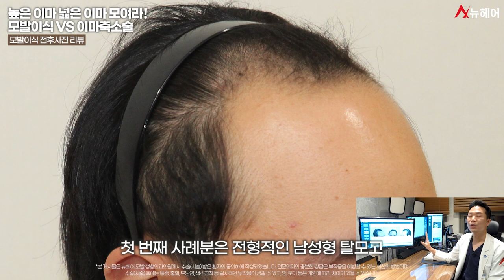높은이마 넓은이마 6cm까지 좁히기 가능합니다 (넓은이마라면 꼭 보세요)ㅣ뉴헤어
7:10 수술 기간 모두  1년 경과

0:00
0:17 이마축소술과 모발이식의 장단점
2:28 사람의 이상적인 이마 높이
3:25 남자에게 어울리는 헤어라인 디자인
5:41 여자에게 어울리는 헤어라인 디자인
7:10 모발이식 헤어라인교정 전후
8:44 정리

넓은이마 때문에 불편하시다면
모발이식과 헤어라인교정 수술을 생각해 보시는 것도 괜찮은 방법입니다.
일상생활이 훨씬 편해지실 수 있습니다.
오늘은 모발이식과 이마축소술을 비교해 보고
남성과 여성에게 알맞은 헤어라인 디자인에 대해 이야기해 보았습니다.
모발이식 헤어라인교정 영상이  많은 도움이 되길 바라고

📰더 많은 헤어라인 정보 보러가기📰